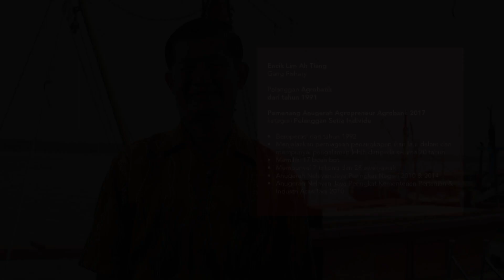Agrobank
Lim ah tiang